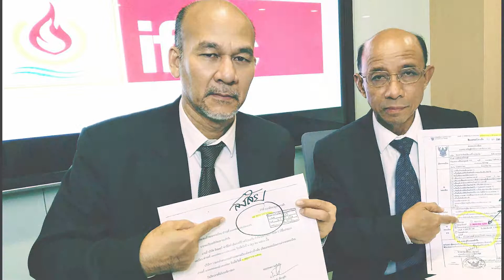เกาะสถานการณ์ 14.30 น.(28/05/61)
13.05 น. คสช. เชิญชวนทำบุญ ปลูกต้นรวงผึ้ง ต้นไม้ประจำรัชกาลที่ 10 ในเทศกาลวิสาขบูชา กำชับ กกล.รส.ดูแล อำนวยความสะดวกเต็มที่

13.16 น. ภาค 1 รวบ "แก๊งชายห้า"  พร้อมยาบ้า 5แสนเม็ด รับยาเสพติดจากกลุ่มว้าใต้-ประสาน ปปง.สอบเส้นทางการเงิน

13.22 น. ทนายเตรียมส่งหลักฐานเด็ดให้ หน่วยงานเกี่ยวข้อง เอาผิดแก๊งครอบงำกิจการ IFEC หลังศาลยกฟ้องและพบพิรุธ ขายโรงแรม แพงเกินจริง

13.34 น. ผู้ประกอบการห้องเช่ายื่นนายกฯ แก้ปัญหา ชี้ประกาศ สคบ.เรื่องค่าน้ำ-ไฟ ก่อภาระต่อผู้ประกอบการ

13.49 น. กรมอุตุนิยมวิทยา ออกประกาศ ประเทศไทย เข้าสู่ฤดูฝน  ปี 2561 อย่างเป็นทางการแล้ว